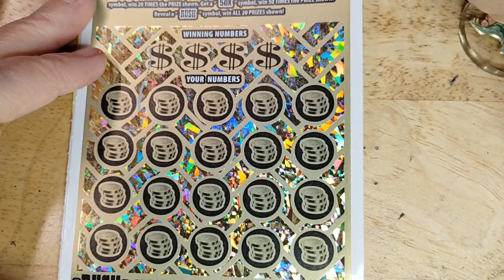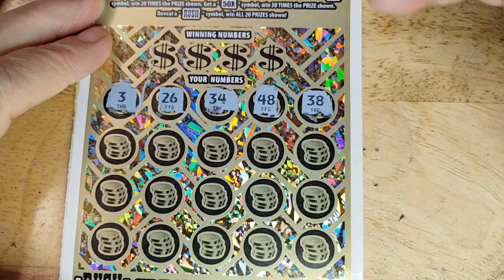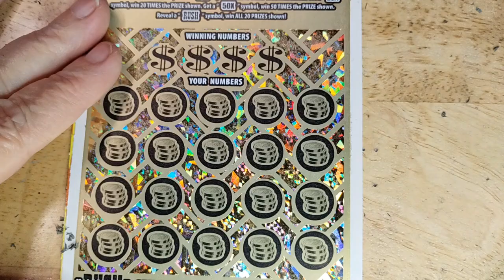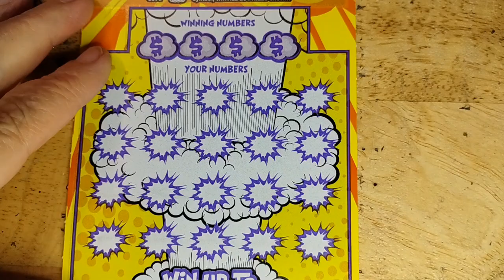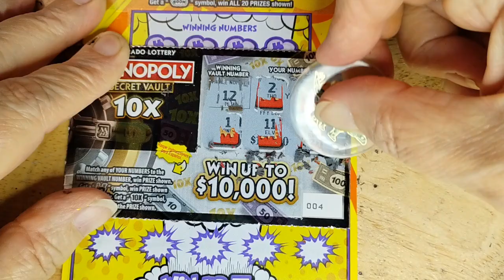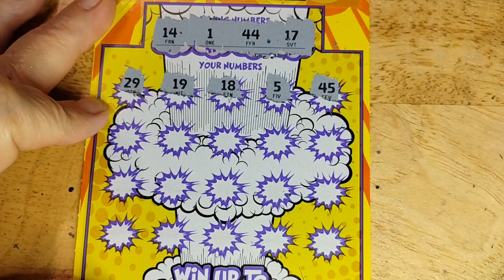$20 of Boom & Gold Rush Colorado Scratch Off Tickets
Today there are 2 each of the newest $5 Boom and the older $5 Gold Rush. Hopefully there will be winners for me today. Colorado Lottery Cards

It doesn't cost anything and it helps my channel grow.

This channel is to showcase my art/crafts and to show Colorado lottery scratch off tickets.
Watch my Brother Channels in the UK